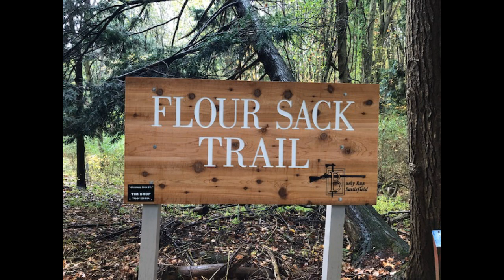Mastering an Empty Sack in Dungeons & Dragons 5E 🔴LIVE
This live stream video discusses what an empty sack can be used for in dungeons & dragons. D&D player and dungeon master advice on options for applying a sack in your role-play game. I focus more on clever uses of the sack in dungeons and dragons 5e. This was a topic I asked the D&D 5e community to answer. The video starts at 2:13.

xxxxxxxxxxxxxxxxxxxxxxxxxxxxxxxxxxxxxxxxxxxxxxxxxxxxxxxxxxxxxxxxxxxxxxxxxxxxxxxxx

xxxxxxxxxxxxxxxxxxxxxxxxxxxxxxxxxxxxxxxxxxxxxxxxxxxxxxxxxxxxxxxxxxxxxxxxxxxxxxxxx